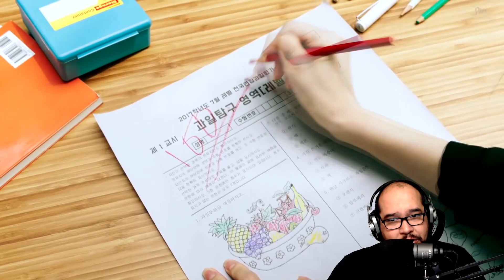REACTION | First Time Hearing Red Velvet - "Red Flavor" MV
Red Velvet's Summer Mini Album "The Red Summer" has been released.
Listen and download on iTunes & Apple Music, Spotify, and Google Play Music

[Tracklist]
01 빨간 맛 (Red Flavor)
02 You Better Know
03 Zoo
04 여름빛 (Mojito)
05 바다가 들려 (Hear The Sea)

Listen ad-free with YouTube Premium
Song 빨간 맛 (Red Flavor)
Artist Red Velvet (레드벨벳)
Album The Red Summer - Summer Mini Album
SM Entertainment (on behalf of S.M.Entertainment); Abramus Digital, ASCAP, UNIAO BRASILEIRA DE EDITORAS DE MUSICA - UBEM, LatinAutor, LatinAutor - UMPG, UMPG Publishing, CMRRA, LatinAutorPerf, AMRA, BMI - Broadcast Music Inc., UMPI, Kobalt Music Publishing, and 18 Music Rights Societies